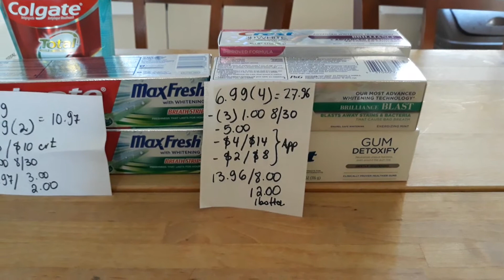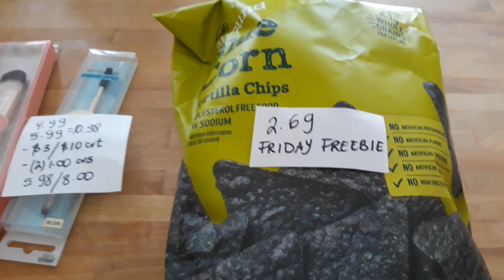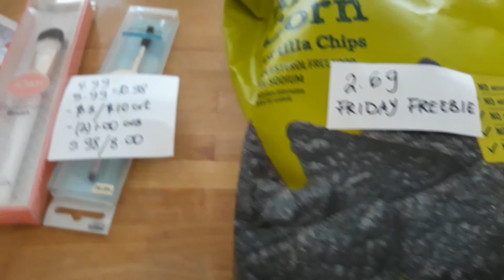Mis ofertas de cvs 08/30/2020